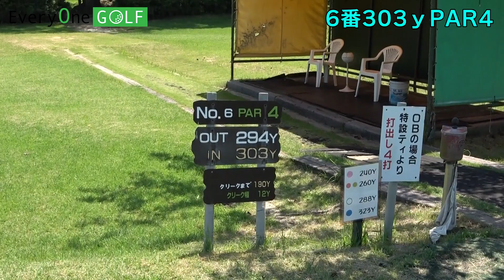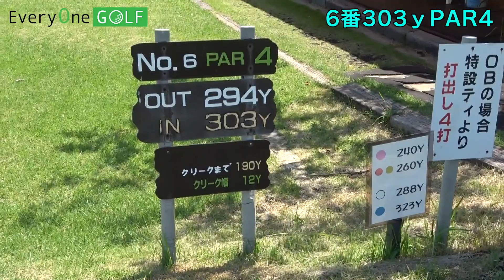ショートコース回ってみた実況動画‹中盤戦›！誉VS佐藤羽島ゴルフクラブで対決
ショートコース５番から７番まで
回ってみた実況！どんどん差が・・！
プロの意地炸裂か！
出演：坂井誉＆MC佐藤

エブリワンゴルフ 　LINE友達申請＆ウェッジについて聞きたい方

撮影協力：羽島ゴルフ倶楽部
〒501-6122
岐阜県岐阜市柳津町高桑1-170

オンラインでゴルフレッスンが受講できるサイト。
プロゴルファーとLINEで繋がり動画レッスンできます。
簡単にそしてわかりやすくレッスン致します。
無料体験レッスンも受付中！
生徒様募集中！そして登録プロも募集中！
是非ホームページをご覧ください。

EVERYONE GOLF は
ゴルフをもっともっと上手になりたい、楽しくやりたい、競技に出たいなど
いろいろなゴルファーの方をを応援します。

EVERYONE GOLE　エブリワンゴルフ
撮影協力： KITSUNEFILM